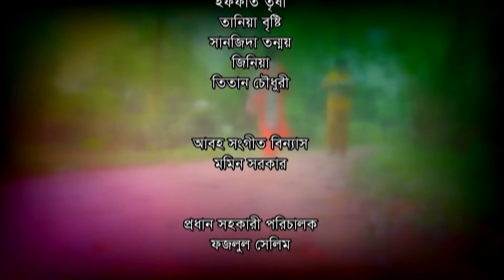All Rounder - অল রাউন্ডার | পর্ব - ৬ | Akhomo Hasan | Tania Brishty | New Bangla Natok 2022| DLE TV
Drama : All Rounder ( পর্ব - 4)
Script : Muhammad Mamun-Ur-Rashid
Screen Play : Sejan Nur
Starring : Salauddin Lavlu, Akhomo Hasan, Shamim Jaman, Dilara Jaman, Nadia Ahmed, Saju Khadem, Arfan Ahmed, Joy Raj, Shamima Tusti, Tariq Swapan & Mamunur Rashid.
D.O.P : Kawsar Rajib & Sohel Hasan
Edit & Color Grading : Momin Sarkar
Title Song Lyricist : Shahidullah Farayeji
Tune & Voice : Kazi Shuvo
Direction : Shamim Jaman
Language : Bengali
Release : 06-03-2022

Digital Platform : DeadLine Entertainment
Label : DeadLine Music
Production House : DeadLine Films
Studios : DeadLine Studio
Produced and Distributed by DeadLine Entertainment (DLE).